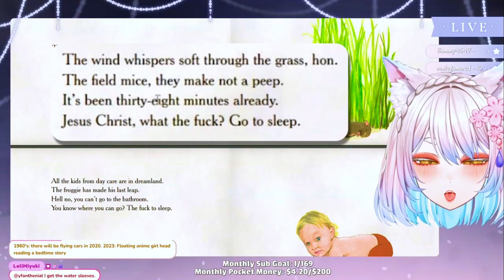Go the f**k to sleep, read by Ookamin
Don't miss out on the exciting world of Vtubing! Join the adventure with Vtuber